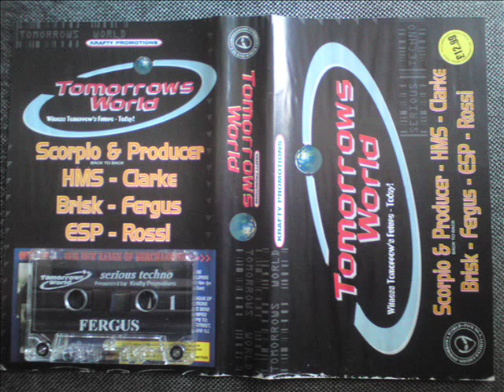Fergus Tomorrows World Vol 4 (Vibealite).wmv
Fergus Tomorrows World Vol 4